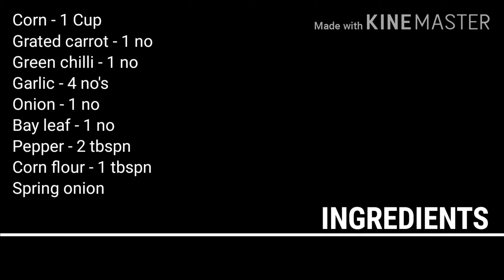SWEET CORN SOUP| CORN SOUP RECIPE IN TAMIL|KIDS SPECIAL RECIPE| CORN SOUP AT HOME|KAMALSADUPANKARAI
LIKES    if  useful
           SHARE   give your valuable
                  COMMENTS

This  video  could  be  useful  to  know  about  How  To  Prepare  easy,  Tasty  and  healthy

“SWEET CORN SOUP | CORN SOUP RECIPE ”
Recipe  in  Tamil  at  Home.

COOKING IS A PASSION ART WHICH CREATES A BEAUTIFUL AND TASTY RECIPEs WITH SIMPLE INGREDIENTs AND EASY METHOD OF COOKING

In this Channel We will discuss more about Easy Cooking Recipes, Appetizers, Parampariya Samayal, Cooking Tips, Home Cleaning and Maintaining Tips, Beauty Tips, Spiritual Tips, Etc……

COOK….TASTE….ENJOY….SHARE…. It with Friends and Relatives
Gourmand can follow me on this link